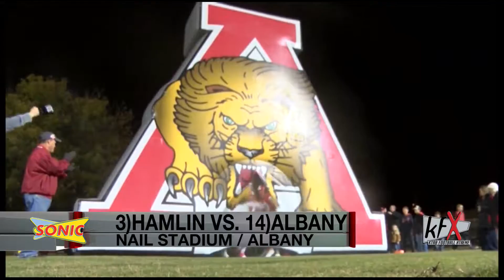Albany downs Hamlin, wins district title